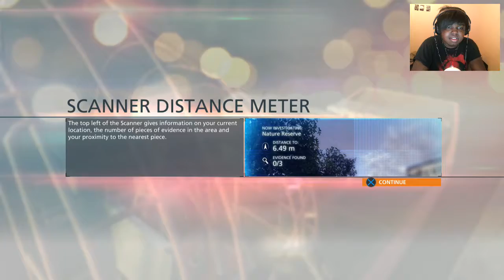Battlefield Hardline Gameplay Walkthrough Playthrough Let's Play Part 3 - Gaterade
Battlefield Hardline Gameplay Walkthrough Playthrough Let's Play Part 3 - Gatorade

Battlefield Hardline is a first-person shooter video game developed by Visceral Games in collaboration with EA DICE and published by Electronic Arts. It was released in March 2015 for Microsoft Windows, PlayStation 3, PlayStation 4, Xbox 360 and Xbox One. Unlike the previous games in the Battlefield series, Hardline focuses on crime, heist and policing elements instead of military warfare.

Upon release, the game received a mixed critical reception, with critics praising the game's multiplayer mode, voice acting and accessibility, while criticizing the game's plot, stealth and narrative.